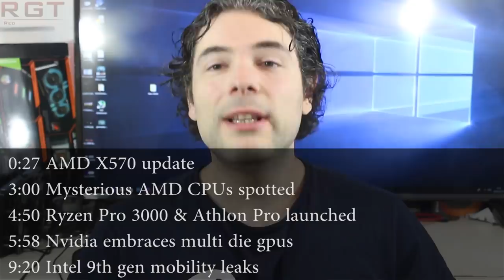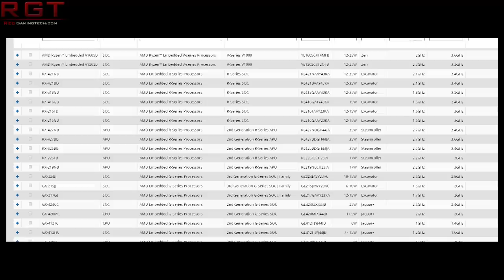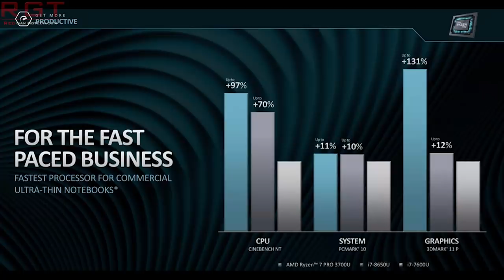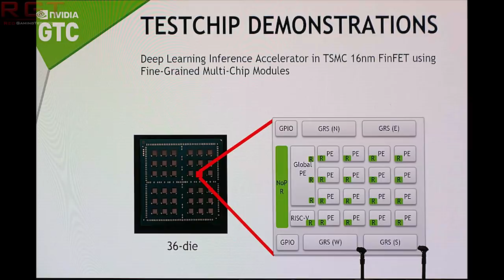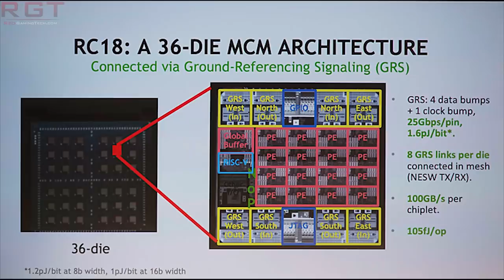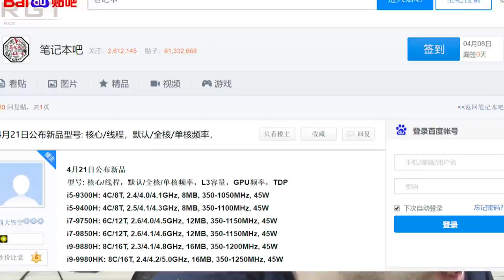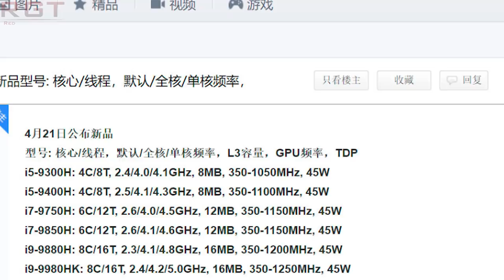AMD Mysterious CPUs Spotted | Nvidia Embraces Multi Die GPUS | Intel 9th Gen Mobility Leaks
A bit of an update on AMD X599 motherboards, and we also have some mysterious AMD CPUs that have been spotted online. Just what could these be?

On the official front, AMD have launched Ryzen Pro 3000 and Athlon Pro processors.

Elsewhere, Nvidia has embraced multi die GPUs, following in the footsteps of AMD, and allegedly, Intel as well.

Finally, we have yet more leaks for the specs of the Intel 9th gen mobile CPUs.

LINK ME SENPAI